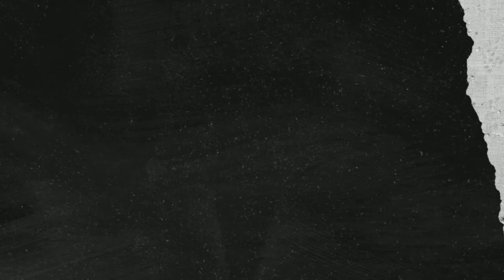Pengganti kessie tak sabar ke ac milan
Bursa Transfer Liga Italia, Pengganti Kessie Tak Sabar ke AC Milan, Torino Keberatan Pobega Ditarik

1. AC Milan bersiap-siap kehilangan dua gelandang andalannya pada Januari nanti.

Franck Kessie dan Ismael Bennacer dipastikan absen karena akan membela negaranya di Piala Afrika.

AC Milan pun dikaitkan dengan beberapa nama, terutama pengganti Franck Kessie yang terancam hengkang di bursa transfer Liga Italia Serie A tahun depan.

Kabarnya, Paolo Maldini sudah mengincar Boubacar Kamara  sebagai pengganti Franck Kessie.

Boubacar Kamara sendiri dikabarkan sudah tak sabar ingin bergabung bersama AC Milan.

Sejatinya, Paolo Maldini masih memiliki stok gelandang tangguh lainnya.

2. AC Milan terus memantau perkembangan gelandang Tommaso Pobega dengan tujuan untuk membawanya kembali ke San Siro.

Laporan terbaru MilanNews, pemain itu menunjukkan perkembangan positif seusai 'disekolahkan' ke sejumlah klub, termasuk ke klub terkini pemain itu, Torino.

Pelatih Torino Ivan Juric, disebutkan, sebetulnya menentang niat Milan untuk menarik pulang pemainnya itu.

Hanya, Juric tak bisa berbuat apa-apa.

Tommaso Pobega yang berkembang di bawah asuhannya akan 'dieksploitasi' oleh Milan.

AC Milan memang meminjamkan pemain Timnas Italia U-21 pergi dengan status pinjaman kering - tanpa opsi atau kewajiban untuk membeli.

Namun, Franco Ordine dalam laporannya menyebut, Pobega tidak begitu dihargai oleh manajemen Rossoneri

Laporannya juga mengatakan, AC Milan menilai terlalu dini untuk berbicara tentang Pogeba adalah pemain yang sudah jadi.

AC Milan sepertinya akan tetap membiarkan sang pemain matang di bawah ampuan Juric di Torino yang memainkan lima gelandang lini tengah.

Tommaso Pobega bisa menjadi berguna bagi AC Milan menuju musim depan, tetapi belum ada penilaian yang dibuat.

ac milan,
berita transfer ac milan,
ac milan transfer news,
transfer ac milan,
update ac milan,
ac milan news,
berita ac milan hari ini,
line up ac milan,
milan tv,
siaran langsung ac milan,
ac milan europa league,
serie a,
highlights ac milan,
berita transfer terbaru,
ac milan update,
berita bola,
ac milan 2020,
berita ac milan terupdate,
berita bola ac milan terbaru,
berita bola ac milan terupdate,

Title 17, US Code ( 107-118 of the copyright law, act 1976):
All foontage, & images used belong to their respective companies.